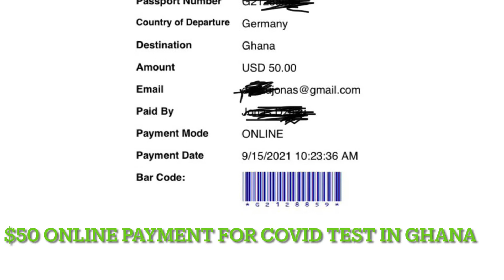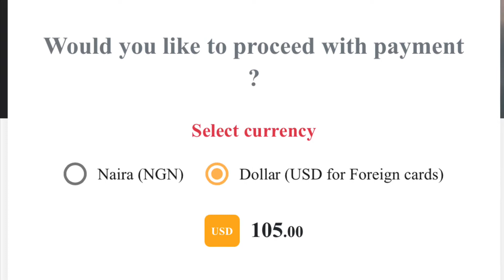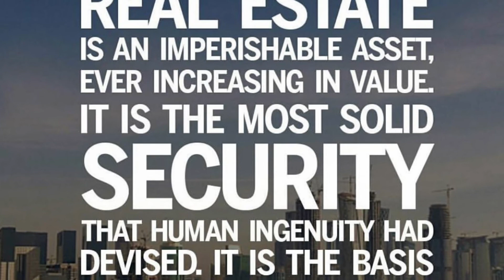Why should you buy a $ 300,000 house in Africa# I TRAVELED TO HELP A FRIEND FURNISH A HOUSE IN 9JA.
A friend of mine decided to come to buy a house in Abuja. Asked me to join Her in the process and furnishing the House. I travelled to Abuja to Support with ideas and skills…